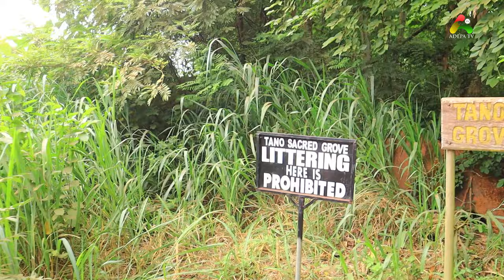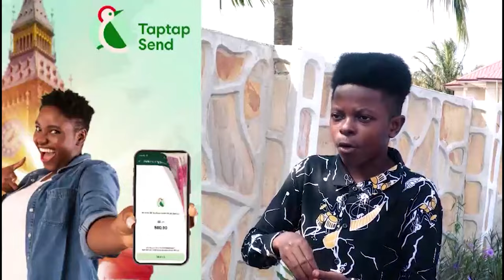Atadwe The Bono Face Storm M3ko Bono Tour in Bono East region ahead M3ko Bono festival in Techiman